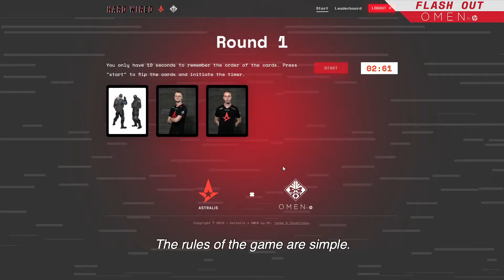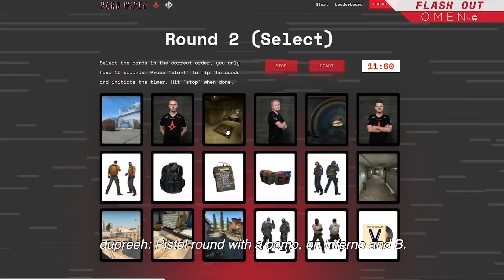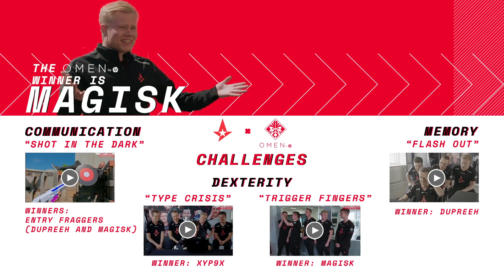HP OMEN & ASTRALIS - Can you beat Dupreeh? (2019)